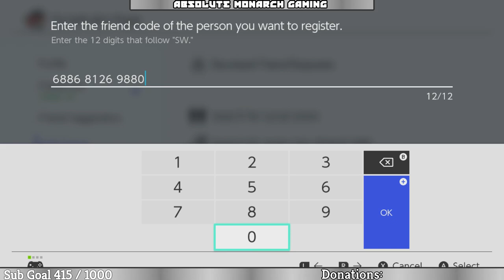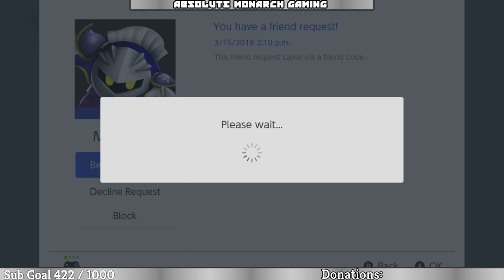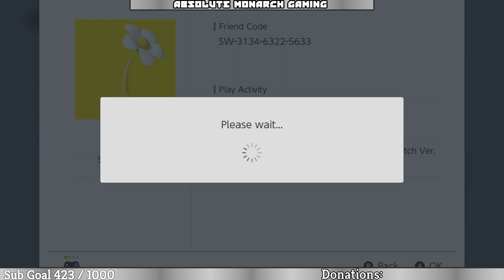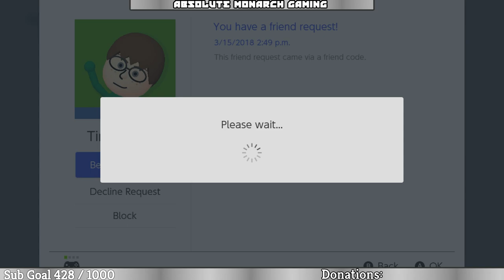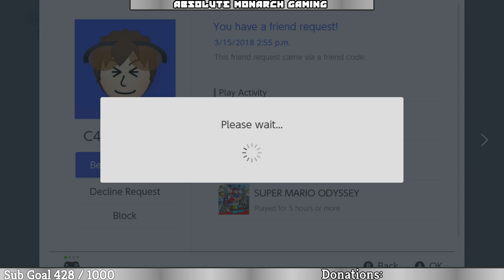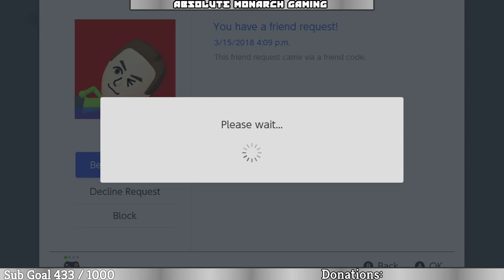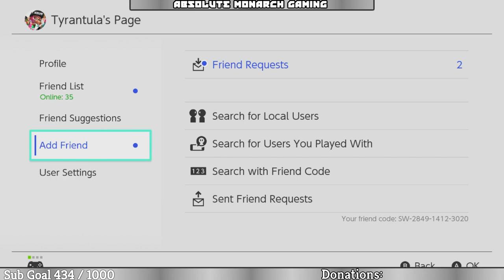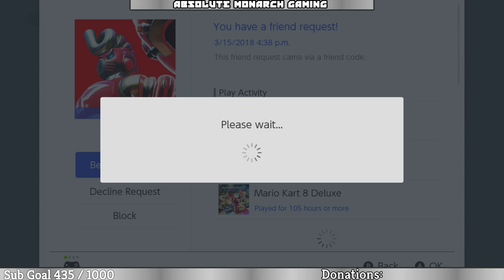Splatoon 2 Live Stream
Join Tyrantula with Absolute Monarh Gaming for another
Join us for the discussion about
Octo Expansion, Super Smash Bros, and Other Splatoon related DLC!